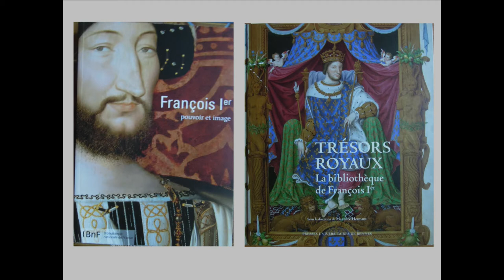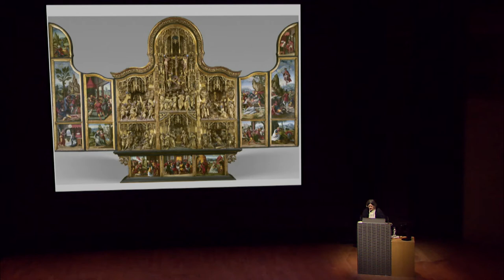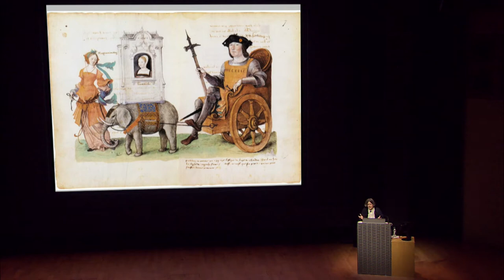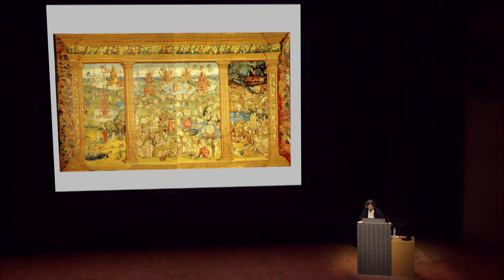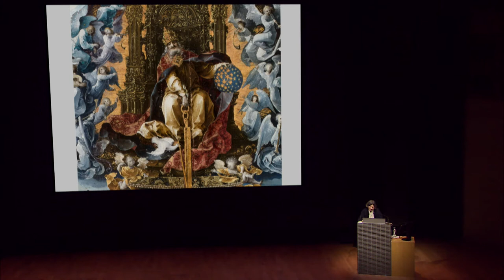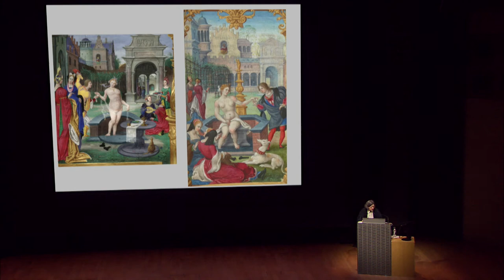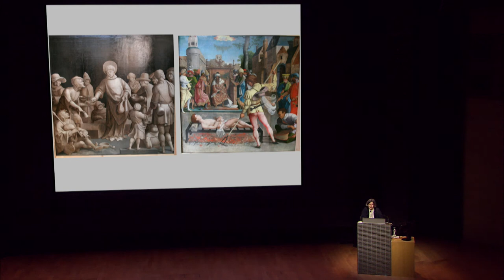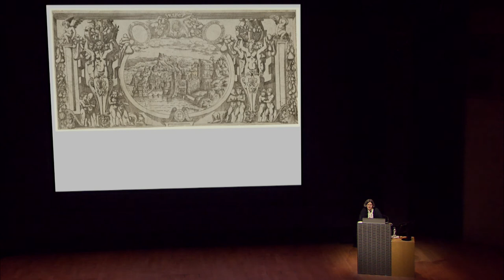Présentation d'exposition : François Ier et l'art des Pays-Bas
Si le goût de François Ier pour l’art italien est bien connu et son mécénat  essentiellement identifié à la création du foyer italianisant de Fontainebleau, son règne ne s’inscrit pas moins dans une tradition très vivace d’implantation en France d’artistes originaires des Pays- Bas.

Les plus connus d’entre ces artistes du Nord actifs en France sous son règne, Jean Clouet et Corneille de La Haye dit Corneille de Lyon se spécialisèrent dans le  portrait. Mais tant à Paris que dans les foyers normands, picards, champenois et bourguignons, s’est largement épanouie, dans l’art du manuscrit enluminé et dans la peinture religieuse principalement, une vague d’influences septentrionales – anversoises, bruxelloises, leydoises, haarlémoises – que les recherches  récentes ont peu à peu révélées en ressuscitant des artistes injustement tombés dans l’oubli. Godefroy le Batave, Noël Bellemare, Grégoire Guérard, Bartholomeus Pons, et d’autres encore anonymes et non moins talentueux, qui se sont illustrés dans des techniques aussi diverses que l’enluminure, la peinture, le vitrail, la tapisserie, la sculpture. Le roi acheta par ailleurs abondamment des tapisseries, des pièces d’orfèvrerie et des tableaux flamands.

L’exposition, à découvrir du 18 octobre 2017 au 15 janvier 2018, fait ainsi resurgir tout un pan méconnu de la Renaissance française et se propose d’en explorer la variété, les extravagances et la monumentalité.